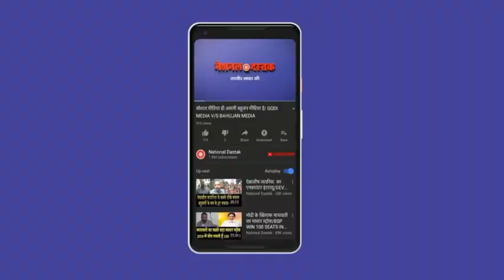किसानों के लिए बुरी खब़र/ SAD NEWS FOR FARMERS